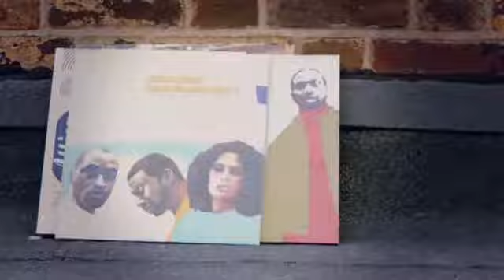{Run Dem Crew Nike}